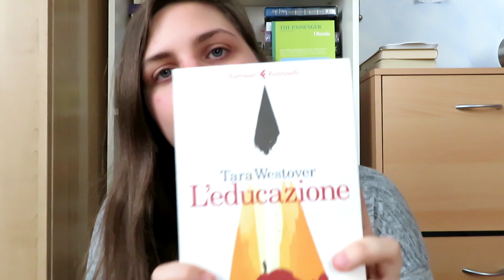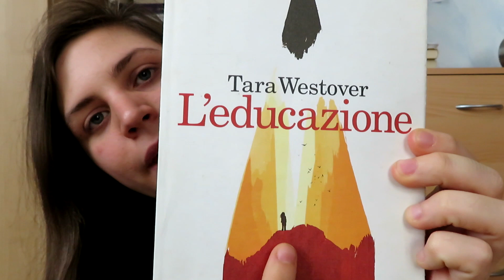L'educazione - Tara Westover (+ film 'Captain fantastic' e 'Il castello di vetro')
Un libro che mi ha davvero conquistata e due film che parlano di una argomento molto simile!